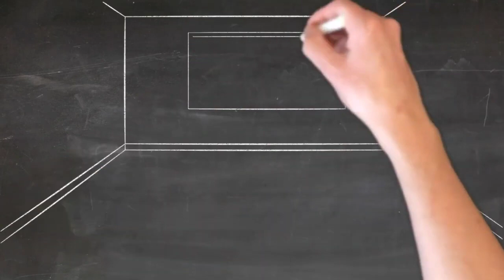Stay Away from Exam Stress : Best Strategy For Any Exam During Exam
hello freinds ! in todays video we have discussed about " Stay Away from Exam Stress " watch the complete video  for best learning and positive output don't forget to subscribe this channel for latest educatonal video .